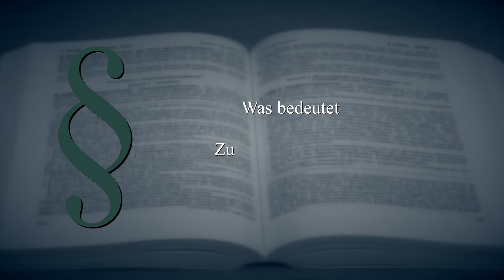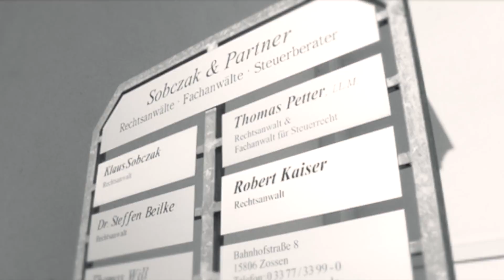SPKW - Scheidungsrecht - „Alles, was Recht ist“